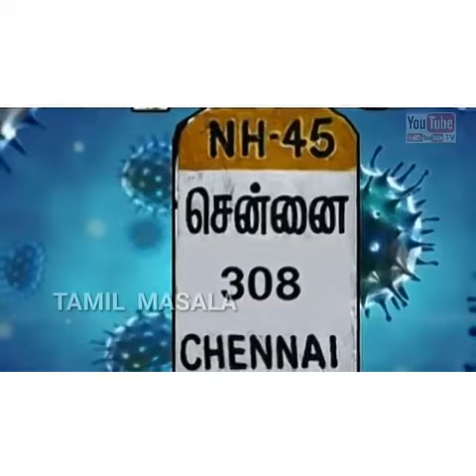மாஸ் காட்டிய சித்த மருத்துவர்கள்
c0ngrats from government